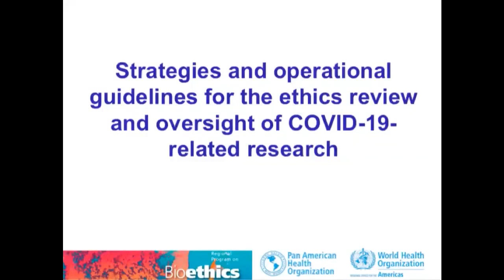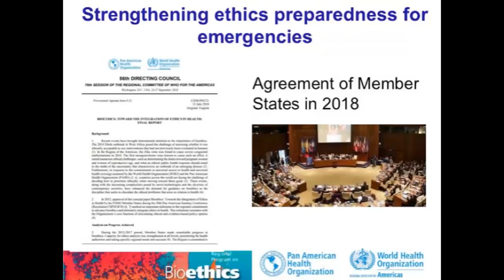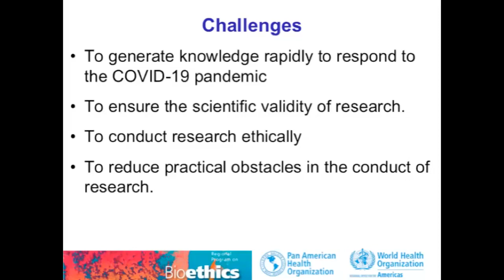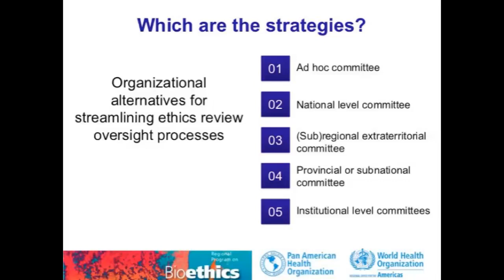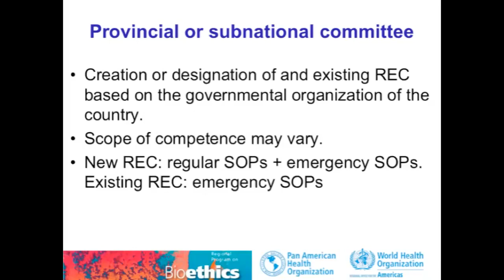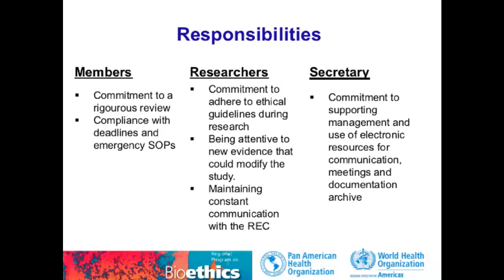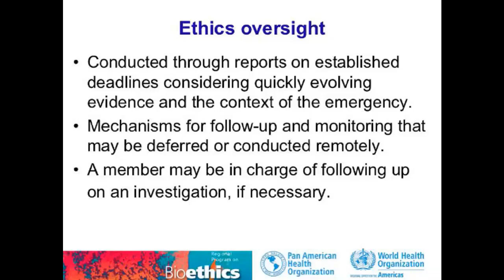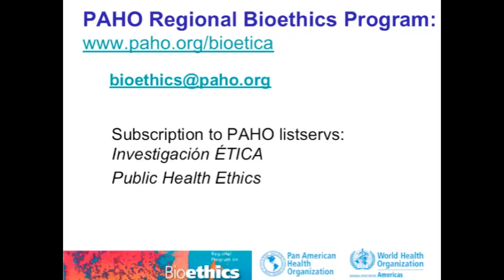Operational guidelines and strategies for the ethics review & oversight of COVID-19 related research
In this virtual seminar, the presenters  discuss the publication on Guidance and strategies to streamline ethics review and oversight of COVID-19 related research and an upcoming publication with a template of standard operating procedures for ethics review in emergency situations.